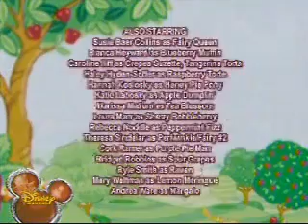strawberry shortcake - berry blossom festival 6